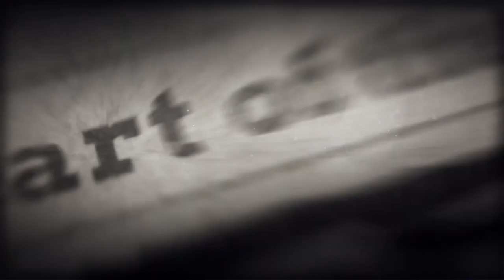Call of Duty: WWII - Meet the Squad: "Red" Daniels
From rural farm life to hardened soldier, be prepared to sacrifice everything as Private Ronald "Red" Daniels in Call of Duty: WWII.